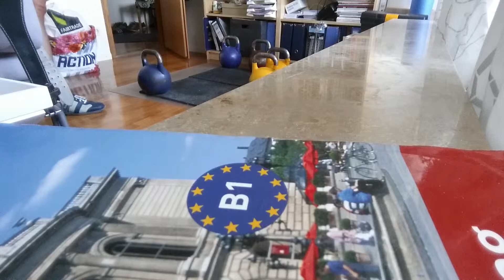Half triathlon 30 June 2015